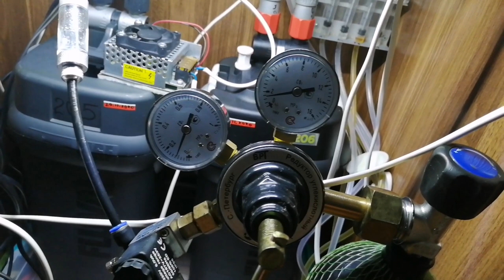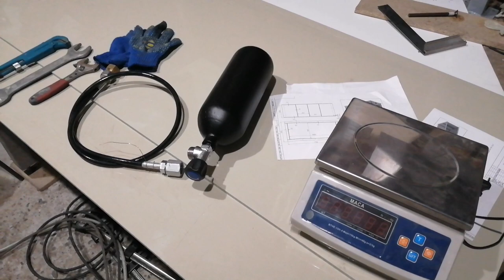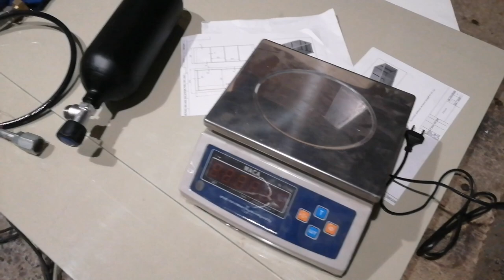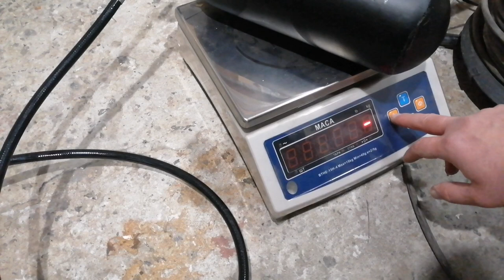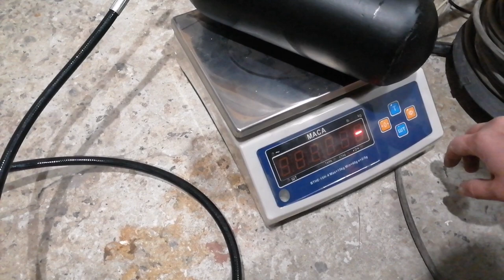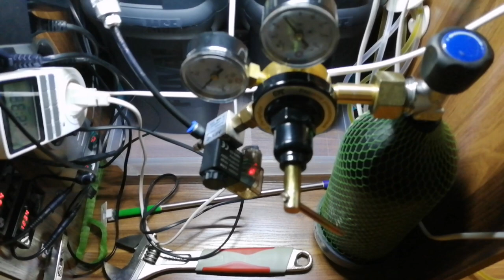Как я заправляю баллон СО2. Перелив из большого в маленький.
В этом видео покажу как я самостоятельно заправлял баллон СО2. Из большого в маленький.
Музыкант: Winter Foe
Если хотите поучаствовать в поддержке канала регистрируйтесь по ссылке, покупая товары из поднебесной вы сделаете приятно и себе и мне)Letyshops проверенный сервис с гарантированный кэшбеком.
А если у Вас нет карты Monobank скорее регистрируйтесь, проверено лично мной. Очень удобно. При регистоаации по моему промо коду оба получим по 50 грн на счёт)